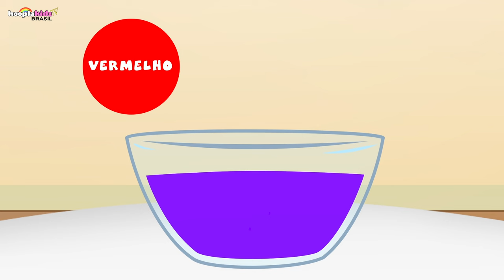Aprenda com Om Nom | Aprenda cores com Om Nom | Fun Learning I HooplaKidz Tv Brasil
Olá crianças, venham aprender as cores com o Om Nom secundário. Aprenda cores diferentes com o fofo Om Nom só na HooplaKidz TV Brasil.

Venha assistir e aprender português com Om Nom somente na HooplaKidz TV Brasil.

Venha assistir os melhores shows, séries infantis e programas mais divertidos do YouTube em português na Hooplakidz Brasil TV!